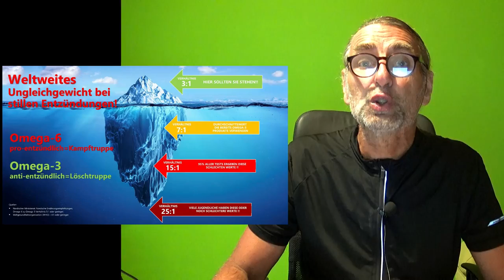SENSATiONELL‼ STUDIE sagt! So verlängerst du um 5 Jahre dein LEBEN🤔‼💪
Tik Tok: Hier findest du Videos zu Lebensfragen und Krisen

Leistungsverhältnis TOP:

👌 +Vitamin K2 bei AMAZON sehr zu empfehlen all trans:

👌 Zum Entgiften und Superfood-Chlorella-Spirulina-Kelp Bio Algen:

👌 Lugolsche Jod-Lösung 5 %, diese verwende ich:

👌 Das DMSO Handbuch:

👌 DMSO pharmazeutische Qualität:

👌 MSM Kapseln hochdosiert:

👌 Vitamin K 2 Kapseln:

👌 Vitamin B 12 Lutschtabletten und bioverfügbar:

👌 Den Darm wiederherstellen mit anorganischem Schwefel:

👌 Krebs verstehen und heilen: